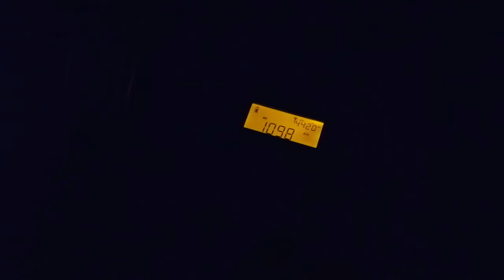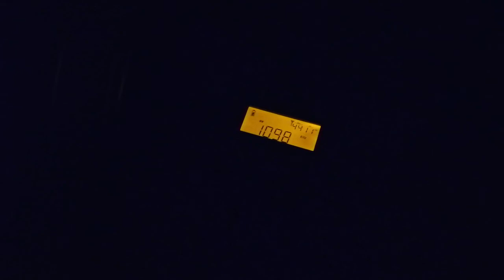Frequency of 1098 kHz Rádio Devín, Slovak Republic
Great reception (not easy here due to Spain and occasionally China Regional Radio) of relatively low power MW station from Slovakia. Received close to the sea in Edinburgh, Scotland on 1 September 2020 at UTC 2130.